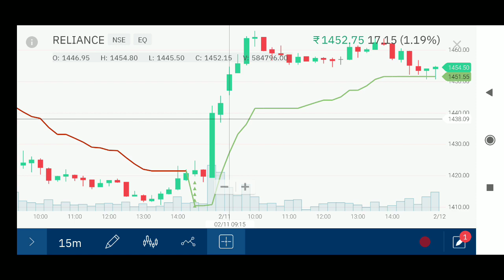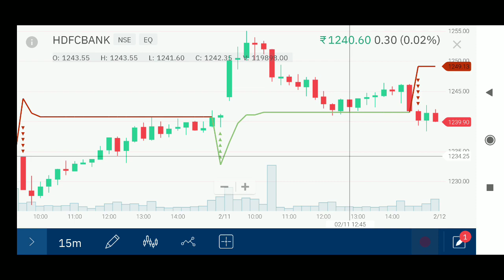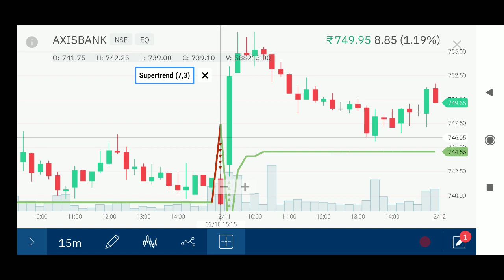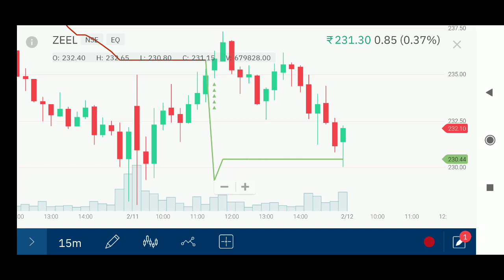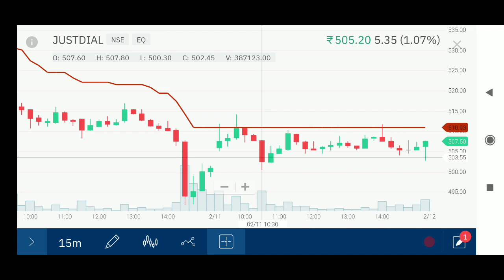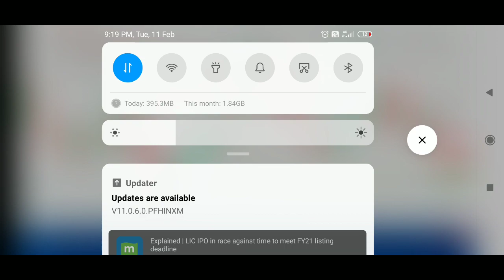12 feb Wednesday 3 star stock support level.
Want to invest mutual fund

flat 15rs per orderr in stoxkart

Share market ke sabse super-duper books

How to invest in stock market?, How do I begin to invest in the stock market?, Can you make money from the stock market?, What are the 4 types of stocks?, How do I buy a stock?,